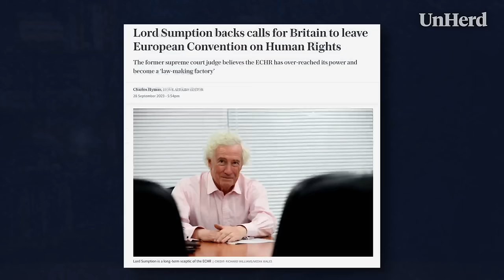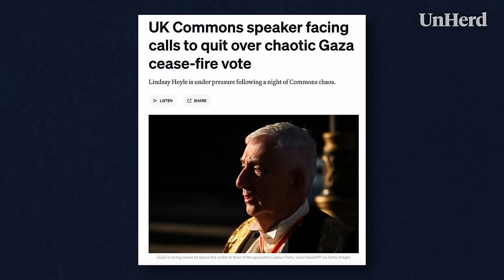Jonathan Sumption: The case for Shamima Begum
UnHerd's Freddie Sayers sits down with Jonathan Sumption to discuss Shamima Begum's citizenship case.

On Friday, February 23rd, the UK's Court of Appeal rejected the case of Shamima Begum to have her British citizenship reinstated. The 15 year old schoolgirl had run away in 2015 to join the Islamic State and marry a jihadi. In 2019, the Home Secretary revoked her British citizenship, on the grounds that she had a Bangladeshi passport, and she’s been fighting to return home since then.

Is this new ruling a victory for national security, or a wound to the legal premise of liberty?

Former Supreme Court justice Lord Jonathan Sumption, one of the great legal minds of his generation, joined UnHerd's Freddie Sayers to discuss the Begum case.